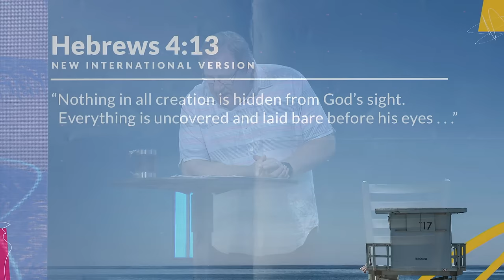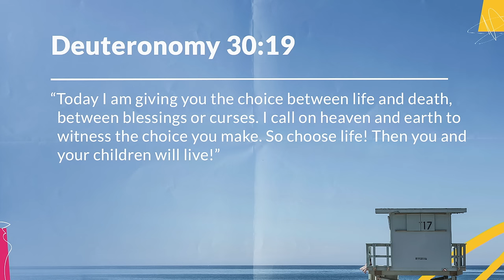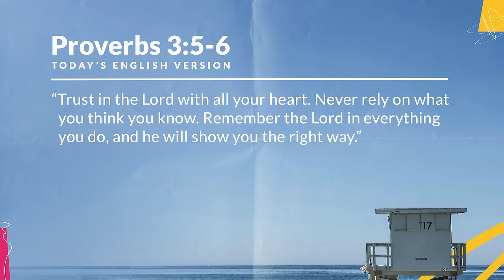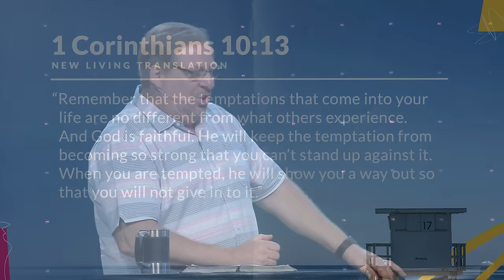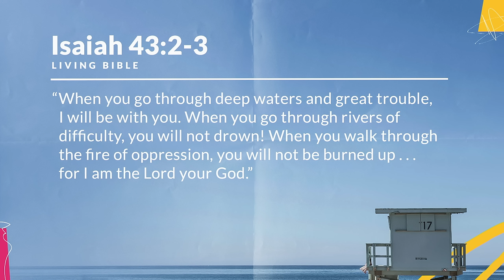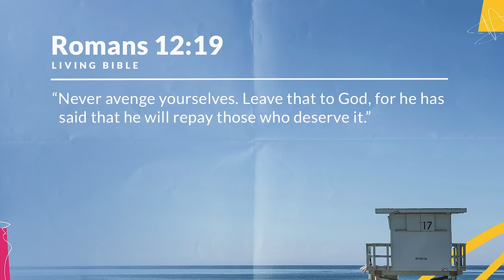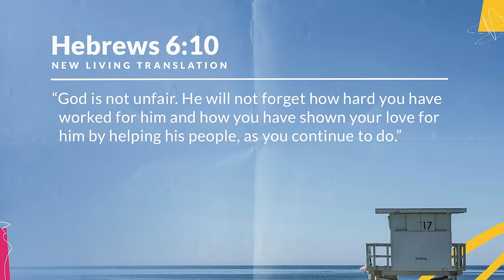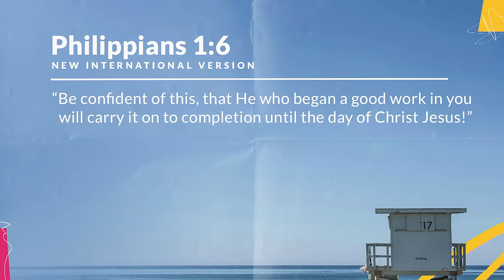"God's Promises About Your Future" with Pastor Rick Warren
You’re going to spend the rest of your life in the future — your past is behind you. But since you don’t know the future and have no control over it, looking ahead can be scary. In this message, Pastor Rick Warren will talk about six promises God has for your future.